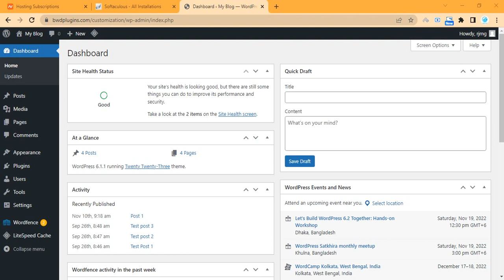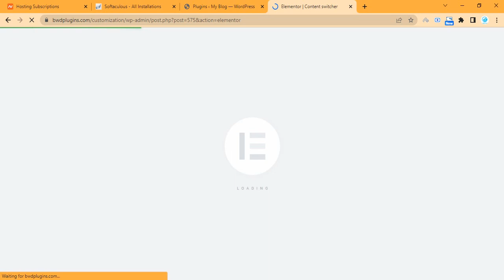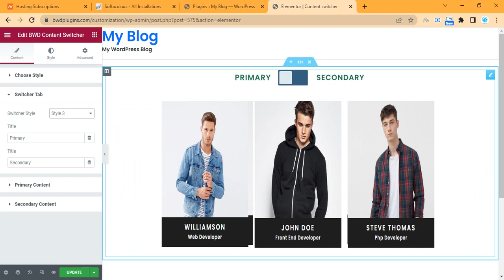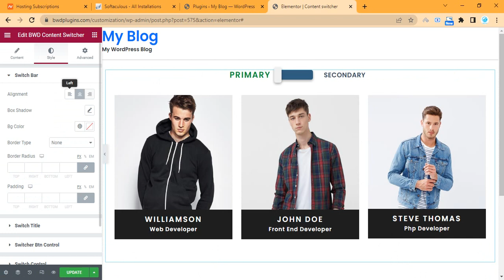BWD Content Switcher Elementor addon Tutorial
In this video, you will see how to customize BWD content switcher plugins.